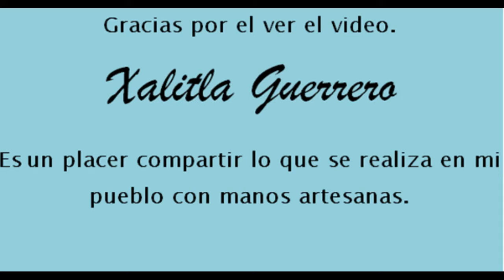Xalitla Guerrero tierra de artesanos y artistas.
Somos herederos de la forma de pintar de nuestros ancestros " Tlacuilos". En este estilo se plasman acontecimientos astronómicos, vivencias de un indígenas, como también códices. En resumen se plasma todo lo que el artista le nace y ve. Solo en Xalitla puede encontrar estos estilos.